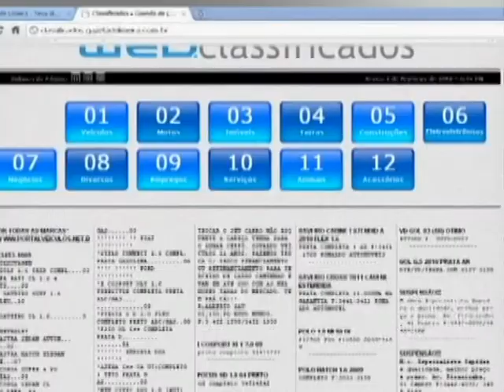Segunda Esportiva - Internacional x Capivariano (jogo treino)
Imagens: Fernando Carvalho
Edição: Fernando Carvalho
Produção: Segunda Esportiva/Gazeta de Limeira